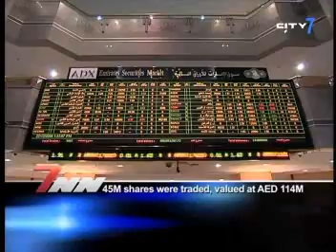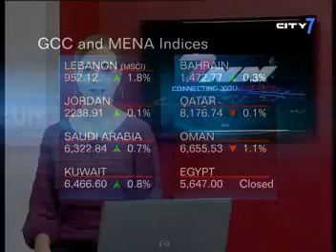Linda Behringer presents the days business news for 7NN on City7TV -23/02/11